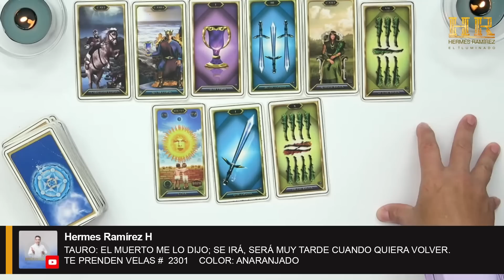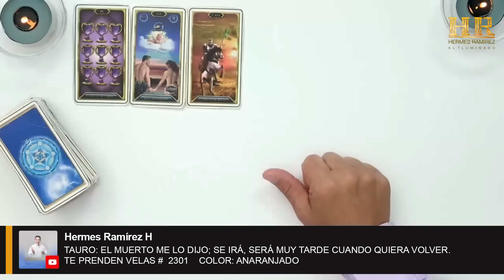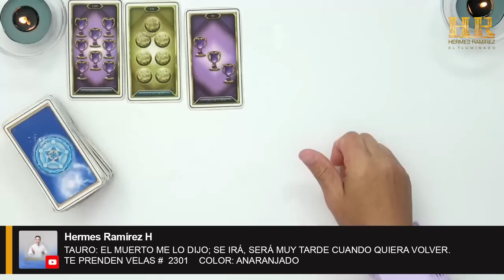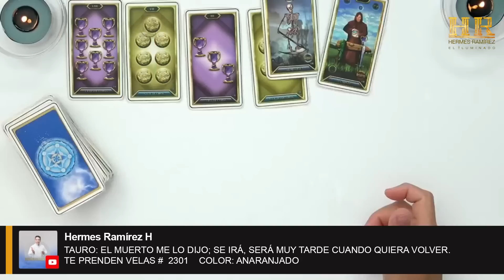TAURO: EL MUERTO ME LO DIJO; SE IRÁ, SERÁ MUY TARDE CUANDO QUIERA VOLVER. TE PRENDEN VELAS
TAURO: EL MUERTO ME LO DIJO; SE IRÁ, SERÁ MUY TARDE CUANDO QUIERA VOLVER. TE PRENDEN VELAS # 2301 COLOR: ANARANJADO

🫴Gracias a ti, seguimos creciendo 🔔